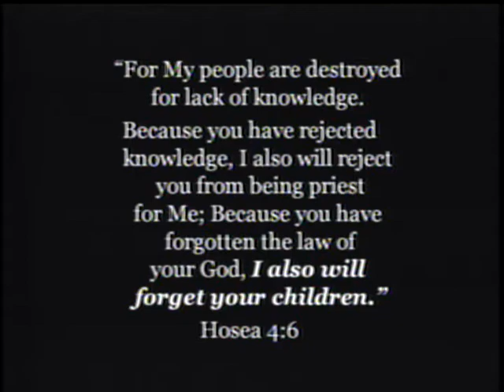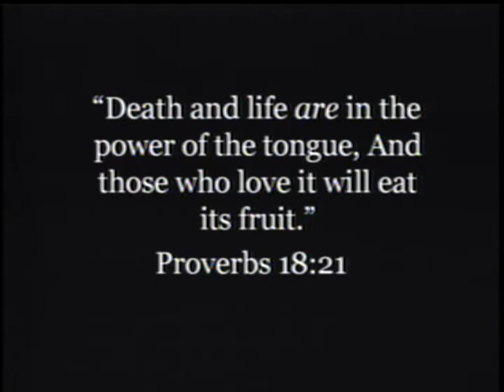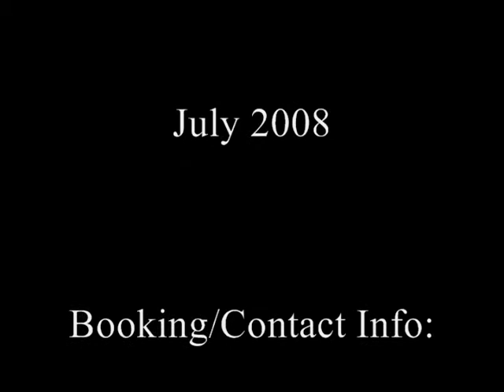"Confronting The Culture" -pt. 4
This is part 4 of a series that was taught called Confronting The Culture.

Confronting The Culture is a message that was shared by Pastor Warren Curry to inform and elighten the people of God about the perils associated with becoming a connoisseur of carnal music and a lover of today's secular society.